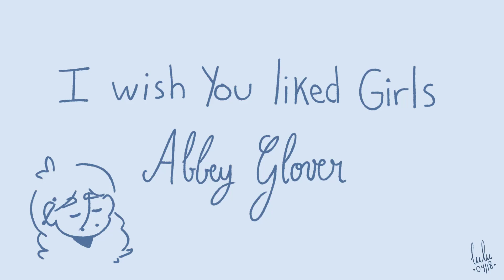I WISH YOU LIKED GIRLS - Abbey Glover | ANIMÉE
N'hésitez pas à activer le mode HD.

Coucou, j'espère que ma petite vidéo animée de la chanson d'Abbey Glover vous plaira ! J'aime beaucoup ses compositions, n'hésitez pas à aller y jeter un coup d’œil !  :-)

○ Logiciel utilisé pour la vidéo : Camtasia 9
○ Logiciel utilisé pour les dessins : Paint Tool Sai

Xoxo !